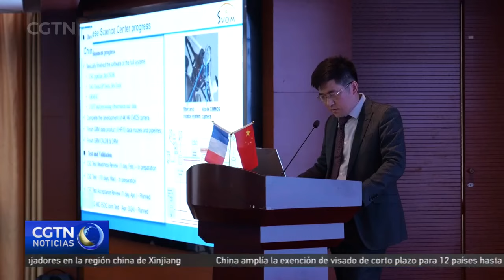El satélite de colaboración SVOM está listo para ser entregado al centro de lanzamiento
En 2024 se cumplen 60 años desde que China estableciera relaciones diplomáticas formales con Francia. Fruto de estos vínculos ha surgido una serie de proyectos. La última colaboración entre los dos países ha dado lugar al Space Variable Objects Monitor, o SVOM, el primer satélite astronómico desarrollado conjuntamente por China y Francia. Además de la carga útil francesa en la misión lunar china Chang'e -6, existe otra colaboración espacial entre Beijing y Paría que genera gran expectación. Tras su ensamblaje y revisión en Shanghai, ya está listo para ser entregado al Centro de Lanzamiento de Satélites de Xichang, en la provincia de Sichuan. China EconomíaChina #ChinaEurope202